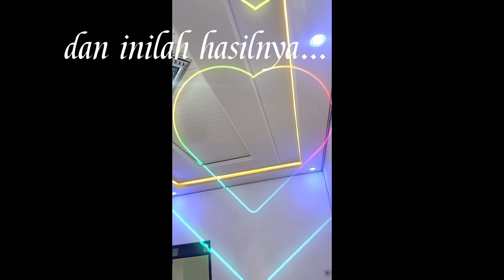Promo Super Murah & Lengkap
✅Tanpa DP/uang muka
✅GRATIS Biaya Survei
✅GRATIS Biaya Pemasangan
✅GRATIS Lampu Variasi
✅GRATIS Ornamen Lampu
✅GRATIS Instalasi Kelistrikan
✅Bayar Setelah Terpasang Rapi
✅BERGARANSI RESMI

*Real Pict (Bukan Foto & Video Colongan)
*Pemasangan Sekala Besar Kami Prioritaskan
*Tidak Melayani Orang Ribet
*Hanya Melayani Pemasangan seJawa Tengah & Area Cirebon Saja 🙏

✔️GRATIS Survei & Konsultasi.
Tanpa Biaya Admin atau Apapun.